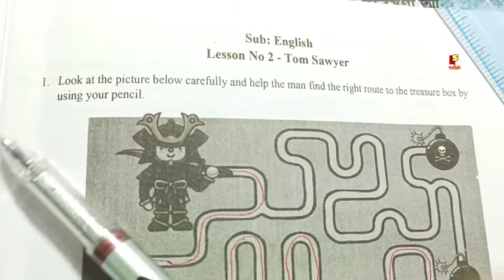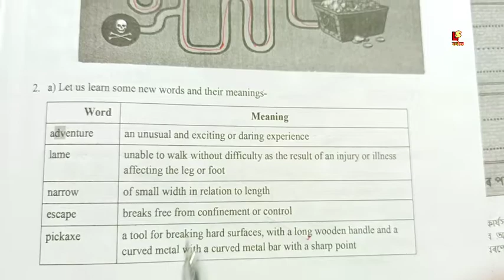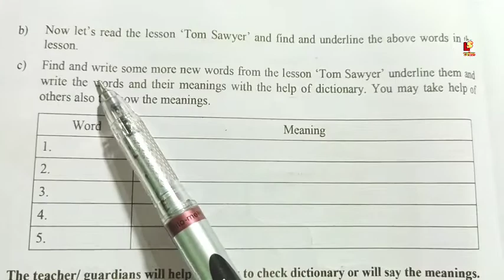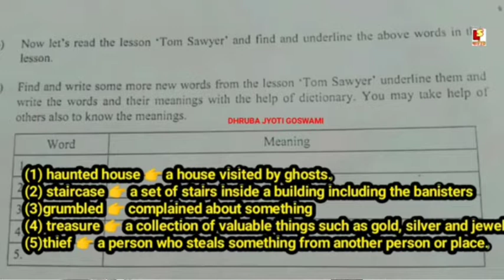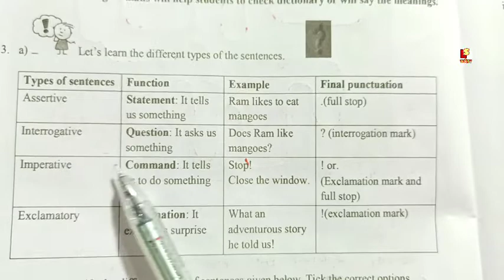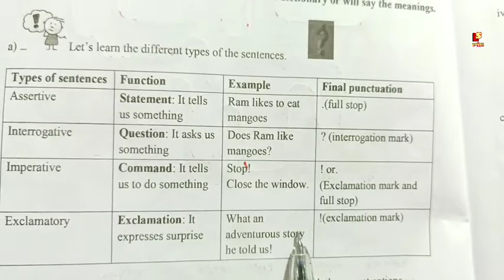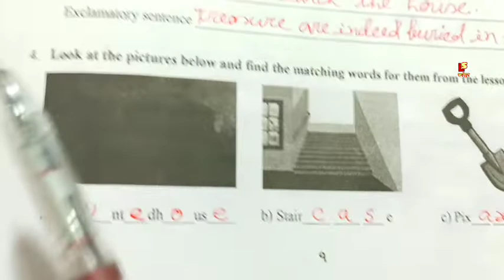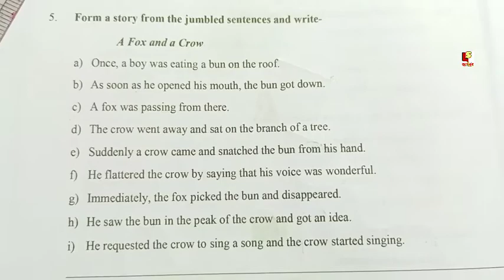Class 6 English, ষষ্ঠ শ্ৰেণীৰ স্ব-শিকন সমল নং 2 ৰ সম্পূৰ্ণ প্ৰশ্নোত্তৰ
About video 👉😊 Class 6 English, ষষ্ঠ শ্ৰেণীৰ স্ব-শিকন সমল নং 2 ৰ সম্পূৰ্ণ প্ৰশ্নোত্তৰ